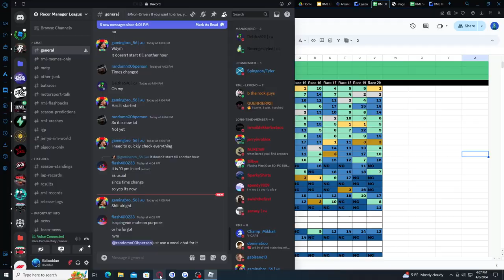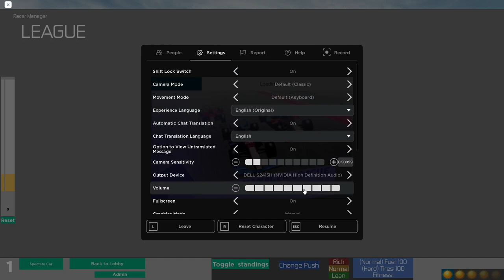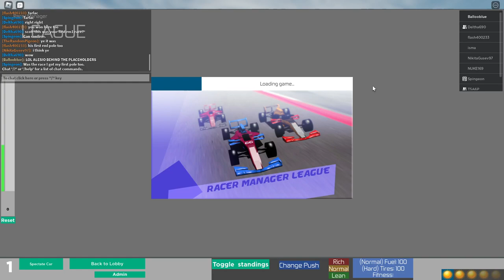RML S15 Round 10 - Tarlac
This week on racer manager:
I did an oopsie
Around 12 people get spun
And Flash wins (How?)